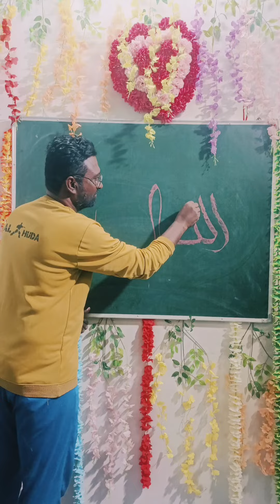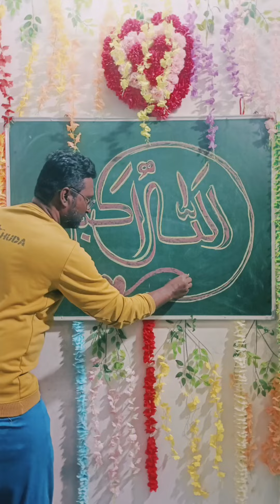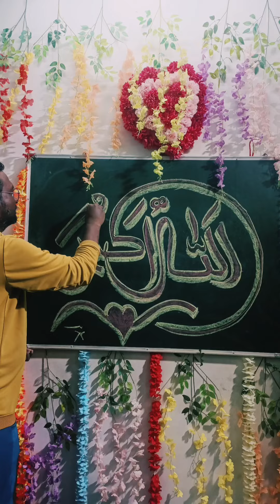Allah Hu Akbar Urdu Calligraphy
ArabicPainting,
Art, acrylicpainting,
canvas, painting,
Muslim name calligraphy
Urdu Khatati
Arabic Calligraphy,
Arabic Khattati,
Arabic Painting,
Arabic Art,
Arabic Arts
Samad Qureshi,
Bhokardan,

Urdu Calligraphar sMd is live